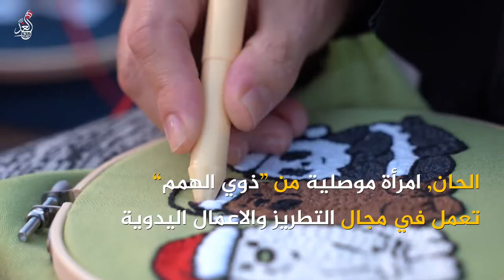الحان , امرأة موصلية سعت لتحقيق حلمها في مجال عملها